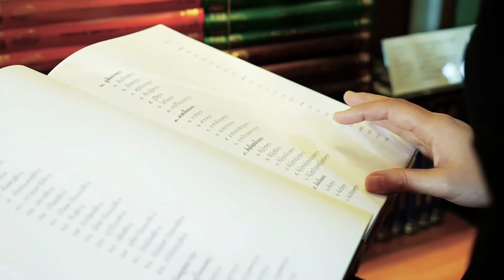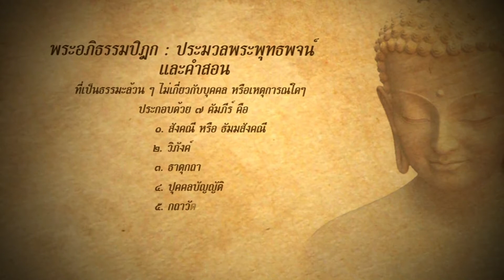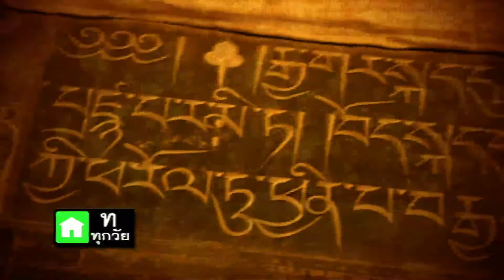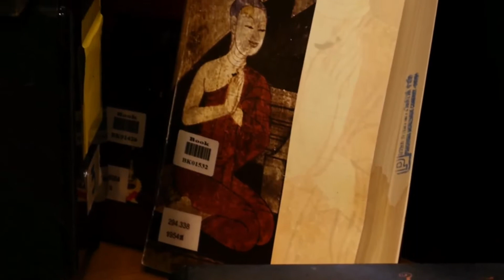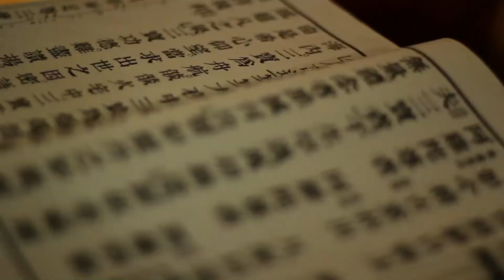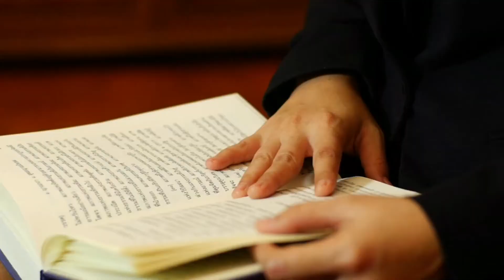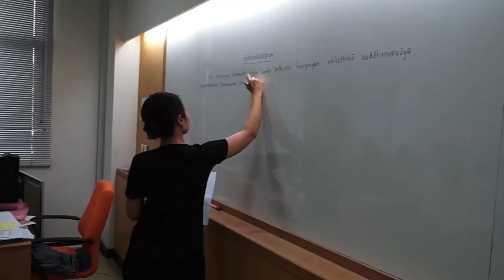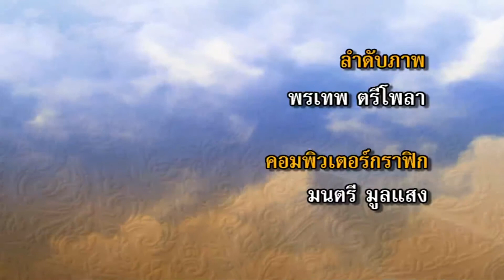รายการ ๑ ในพระราชดำริ ตอน พุทธศาสนาจากมุขปาฐะสู่โลกปัจจุบัน